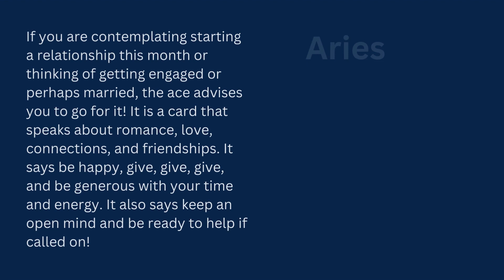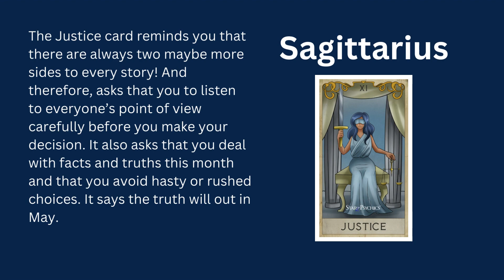January Tarotscopes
Aries
Ace of Cups
If you are contemplating starting a relationship this month or thinking of getting engaged or perhaps married, the ace advises you to go for it! It is a card that speaks about romance, love, connections, and friendships. It says be happy, give, give, give, and be generous with your time and energy. It also says keep an open mind and be ready to help if called on!
Taurus
Strength
You may face challenges this month - know you are more than ready to face them, you’ve got this! Rely on your inner strength, resilience and remain calm, and you will soon master the situation. If your situation involves someone else, the strength card suggests you take a firm but soft approach.  Don’t push but instead, listen, be compassionate, and use gentle persuasion to make your point.
Gemini
Eight of Swords
Try to avoid making important decisions this month because you’re thinking may have become limited and constrained by self-imposed boundaries. You are struggling to see a situation for what it is and have been led to believe certain things that may or may not be true. There are choices available but first you must be within the right mindset to know which option to choose.
Cancer
Seven of Pentacles
A little play time this month Aries will do you good, so take your foot off the gas pedal relax and have fun. The seven also asks that you take time to ponder whatever it is that has been bothering you of late. Try looking from a new angle or maybe try a different approach. Sometimes you have to re-think things if you want to make change and move in a new direction.
Leo
Nine of Pentacles
Step back this month and enjoy the fruits of your labours, you deserve the rewards that you are getting right now because you have worked hard. Try as much as possible Leo to be independent, make your own decisions and don’t be led or swayed by the opinions and views of others. Stand your ground and be patient, wise and logical.
Virgo
Lovers
The lovers is asking that you put all your relationships at the top of your priority list this month. Listen and take the time to connect, if you are struggling with a relationship aim to meet in the middle, because the more willing you are to meet halfway, the better your relationships will be.  Strong relationships are the key this month. If you are seeking love, it is on the way!
Libra
Judgement
The Judgment card is asking you to allow yourself the opportunity to grow, and to recognize the hidden potentials that are within you. It says stop wasting your time with fruitless activities, and instead look at what you can do and at the opportunities that are around you right now. Make sound judgments this month and don’t allow yourself to be manipulated by other people!
Scorpio
The Chariot
There is movement around you this month, it might be that you or someone close to you is considering a move – house or job, and this card is a good indication that this is positive and to be encouraged. The Chariot also shows inner movement and that your ideas are changing. So, listen intently to that little voice in your head and what it is telling you.
Sagittarius
Justice
The Justice card reminds you that there are always two maybe more sides to every story! And therefore, asks that you listen to everyone’s point of view carefully before you make your decision. It also asks that you deal with facts and truths this month and that you avoid hasty or rushed choices. It says the truth will come out in May.
Capricorn
Nine of wands
The nine of wands asks that you finish tasks before you move on, avoid flitting from one thing to another, even if it takes effort get things done properly. Be wise, patient, and careful, especially in situations that you are uncomfortable with, watch your back, and make sure everyone is singing from the same hymn sheet metaphorically speaking!
Aquarius
The Magician
The Magician is a wonderful card for you this month Sagittarius, it says all that you need is right there, and that all you need to do is dig deep and piece things together. What you require will be given. It also says use your skills and talents this month, because there is much more locked up inside you than you show to the world.
Pisces
Two of swords
The two speaks about confusions, it represents a head and heart conflict happening within you, this is where your emotional thinking will say one thing, but logic will say something else. This two is asking that you follow your logical thought processes, rather than following your heart. It also says look for facts and truths and deal with realities not hearsay or illusion.

The Starz Psychics Tarot Course Imagine the benefits of being able to read Tarot for Yourself!